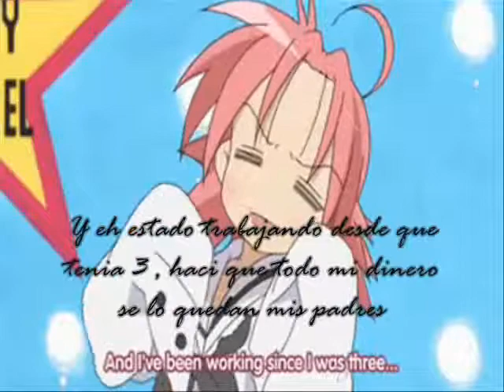Lucky Channel Fandub ~ Shiraishi Minoru ~ Ver. 2.0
Version arreglada y con un poco mas de sentimiento para casting